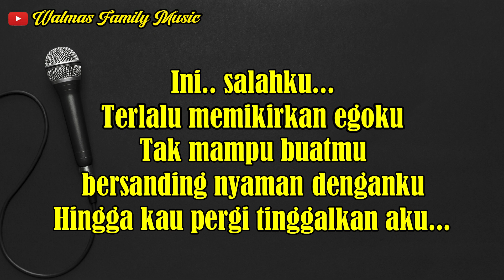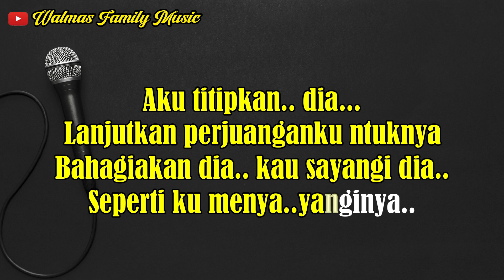AKU BUKAN JODOHNYA || NADA PRIA || VERSI VIOLIN ||TRIS SUAKA